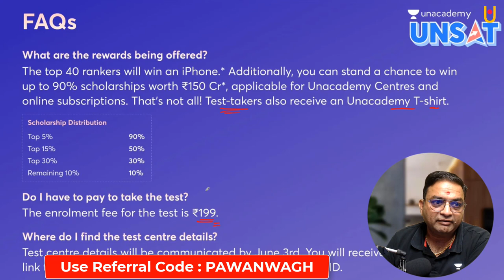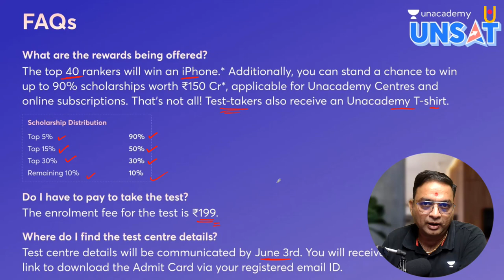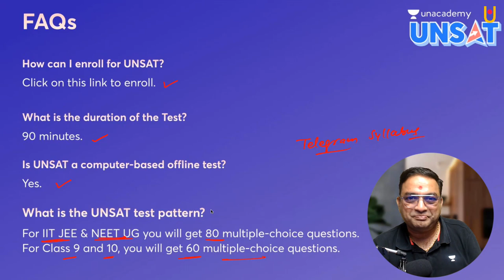Unacademy UNSAT | Jito iPhones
Use Code PWAKING
Registration Link